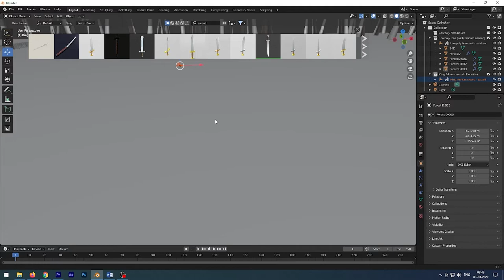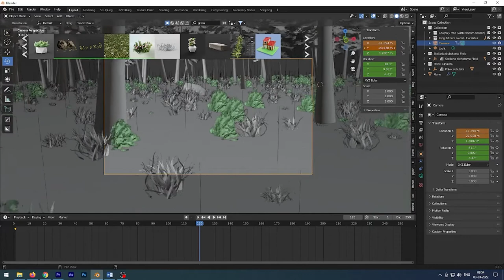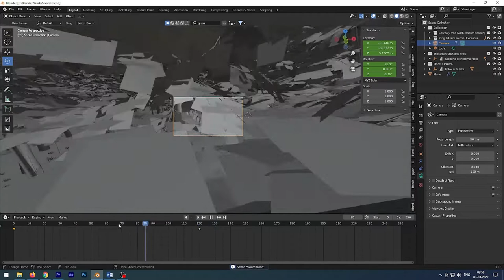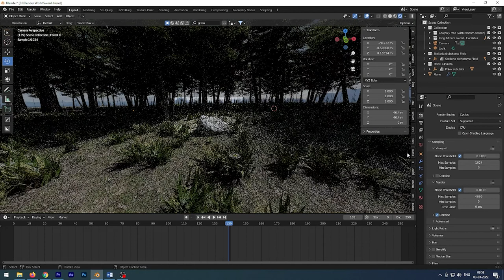Create a Realistic Forest Artwork With BLENDERKIT free Assets !!!!(Artwork)